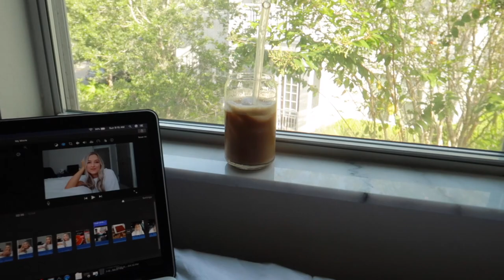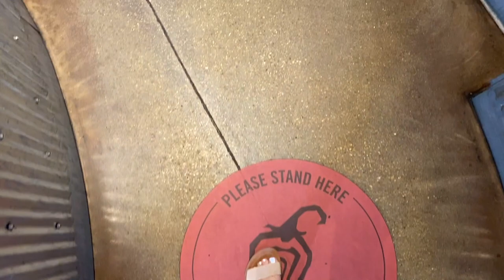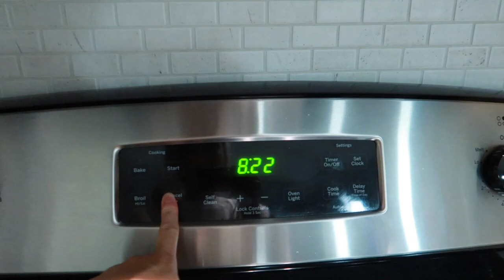vlog: LABOR DAY WEEKEND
xx Lauren